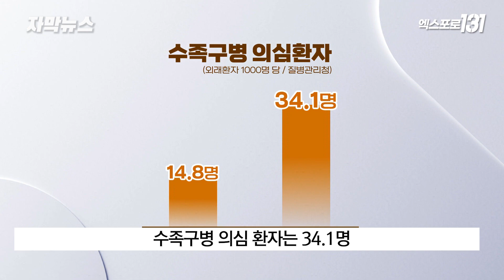'최근 한달새 2배↑'..영유아 '수족구병' 비상 | TJB 자막뉴스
최근 무더운 날씨 속에
영유아를 중심으로
수족구병 환자가
크게 늘고 있습니다.

예방 백신도 없고 특별한 치료법도 없어
개인위생을 철저히 하는 등 예방 노력이
무엇보다 중요한데요.

수족구병의 특징과 예방법을
이경은 객원의학전문기자가 자세히 알려드립니다.